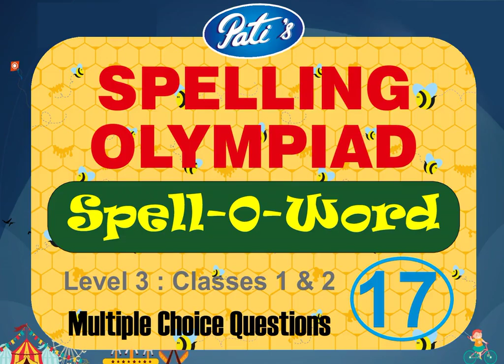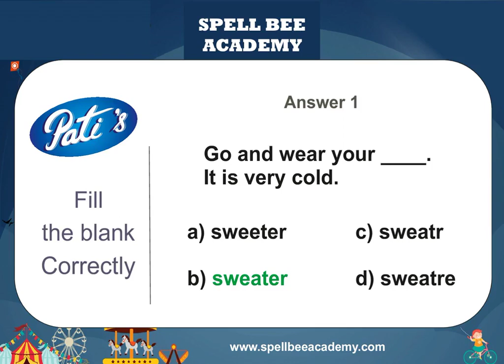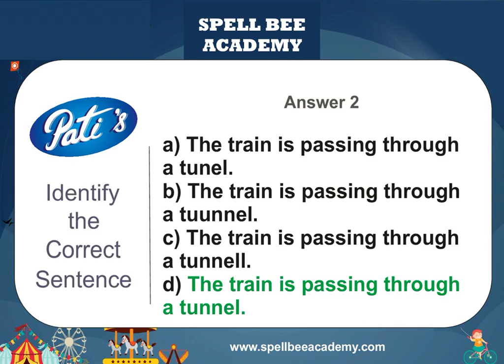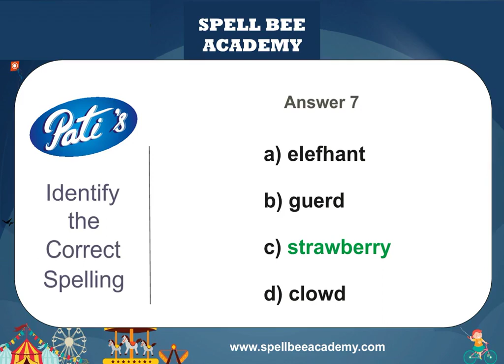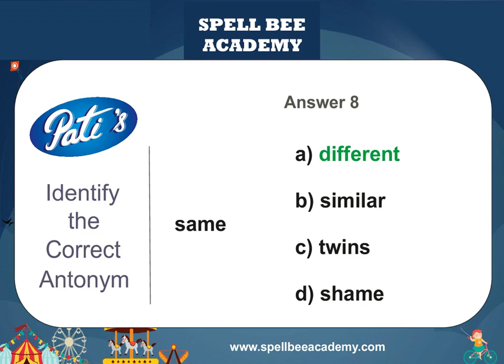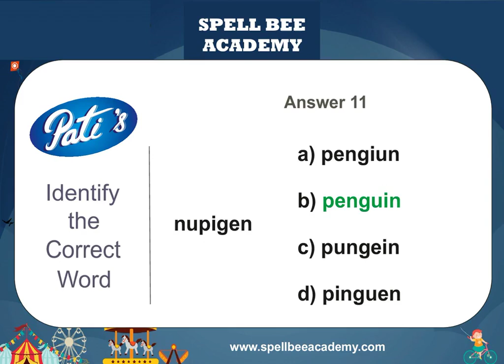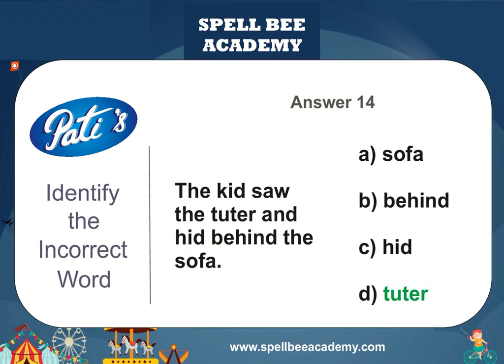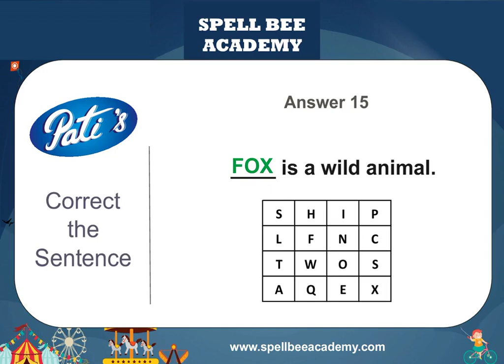Spelling Bee Tests : Spell-O-Word - Test 17 : Class 1 & 2 -L3- How to Improve Spelling through Tests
How to Improve English Spelling through Tests : Class / Grade 1 and 2 - Level 3 (SEARCH CODE at amazon.in B0BVL25TTP)

Here is a series of Spelling Test for Spelling Learning. Parents may use these to prepare their child for Spelling Olympiad exams / competitions.

Spell Bee Academy is in the forefront of English Spelling Learning and Improvement.

We have a wide collection of learning resources, namely word lists, books, tests, exams, classes, courses and guidance sessions.